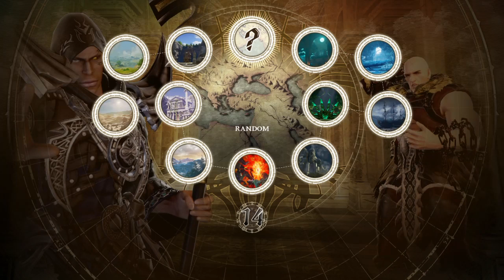SOULCALIBUR™Ⅵ_20181207195718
SOULCALIBUR VI